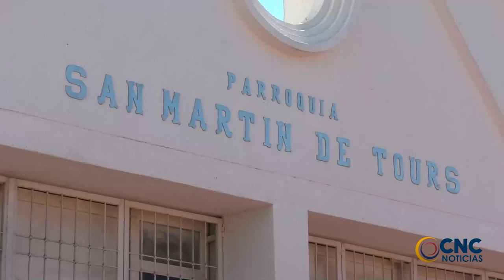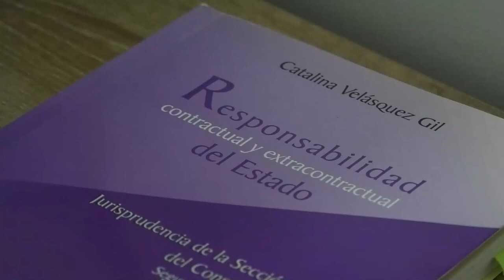ABOFETEAN A SACERDOTE EN UN ACTO DE INTOLERANCIA EN EL BARRIO SAN MARTÍN